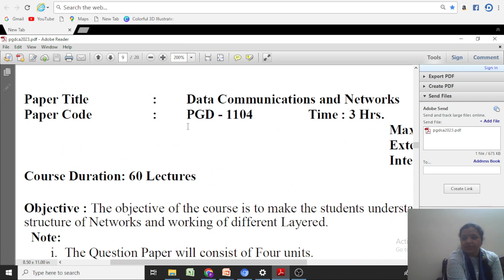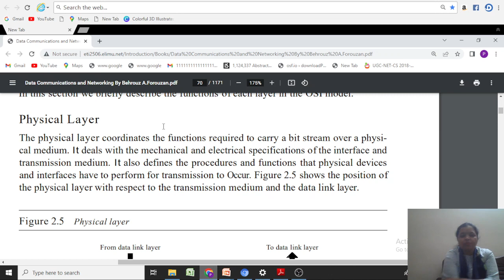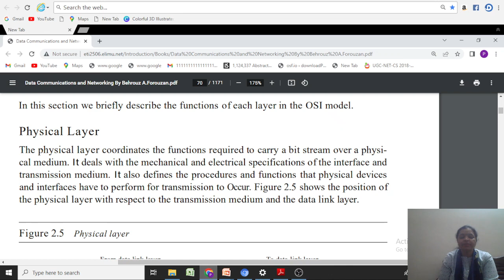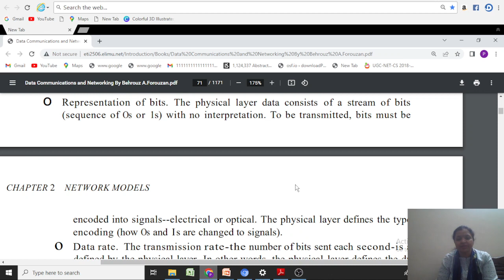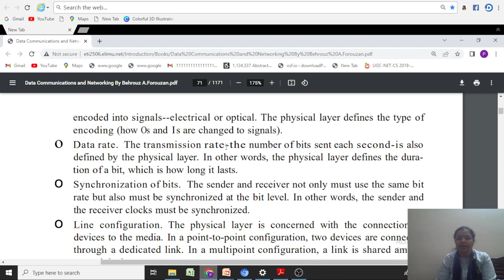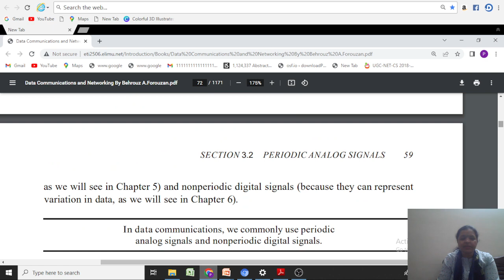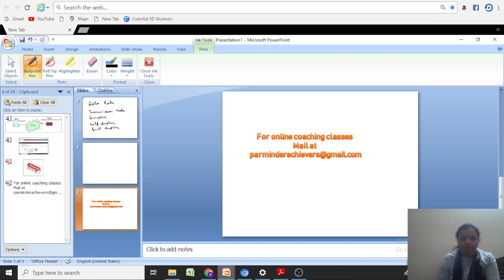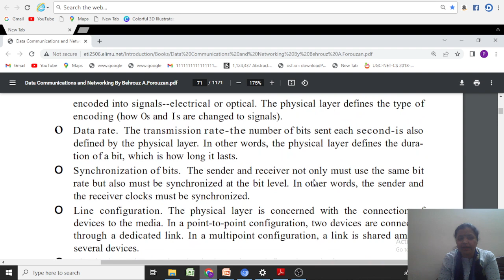PGD 1104| PGDCA|OSI|Data Communication and Network|PU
PGDCA